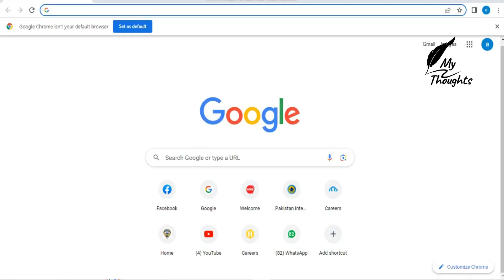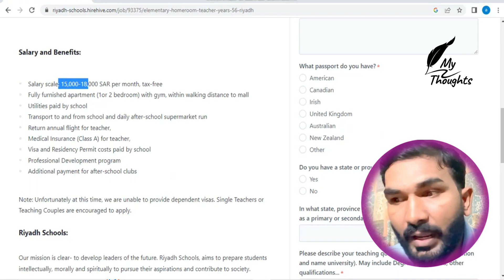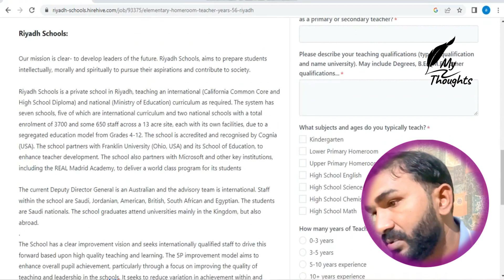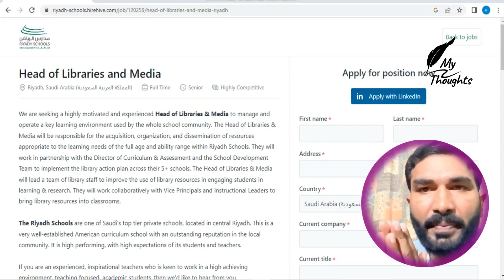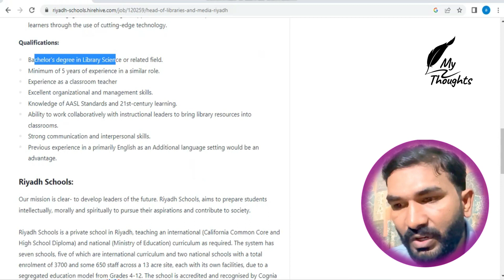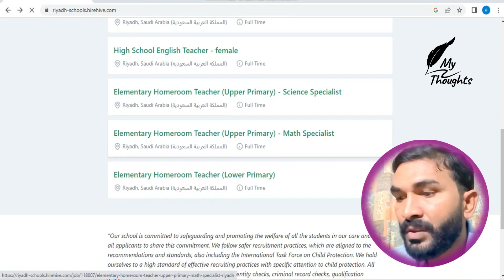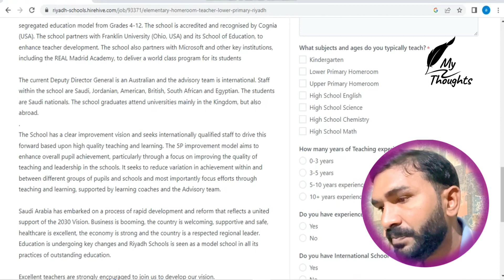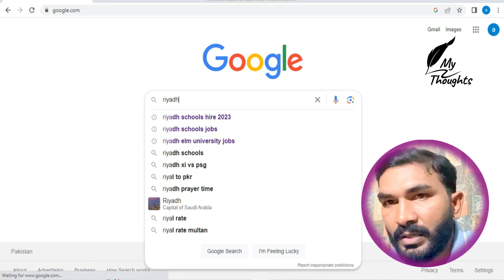Jobs in Saudi Arabia Riyadh School || An American School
In this video you will know about the vacant seats of teaching staff in Riyadh School situated in Saudi Arabia Capital Riyadh. Keep Watching.